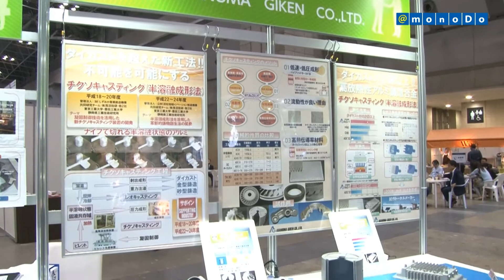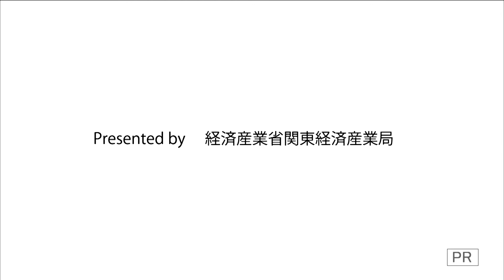「金型と砂型のハイブリッドモールド」鋳造技術を開発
ハイブリッドモールド法による半溶融成形品

経済産業省　関東経済産業局
戦略的基盤技術高度化支援事業
研究開発PR動画